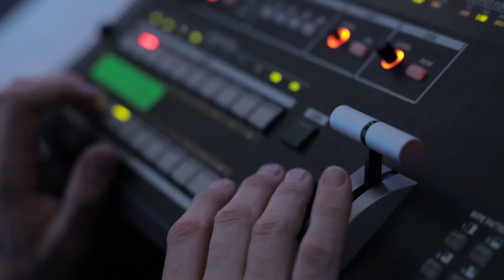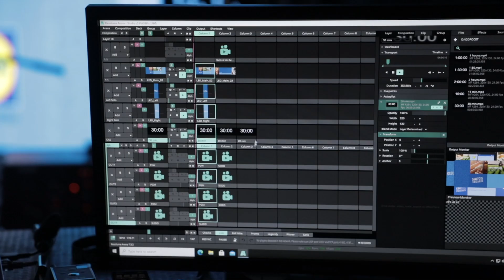Lidl akadémia | backstage video 🎥 | Lidl Slovenskô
Lidl akadémia pre slovenských dodávateľov s Tomášom Bezákom, vedúcim úseku komunikácie Lidl Slovenská republika, v.o.s.